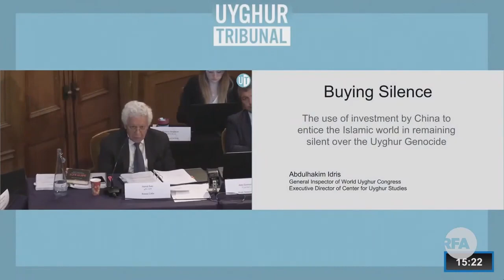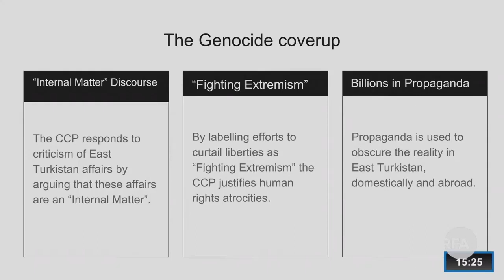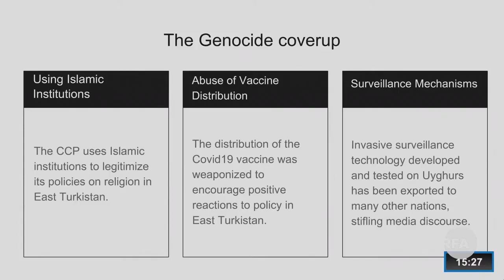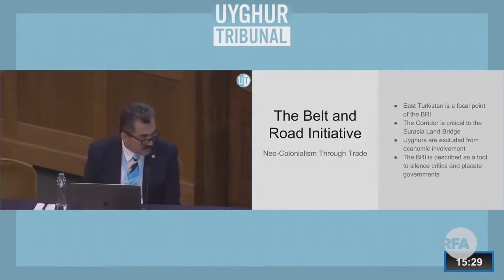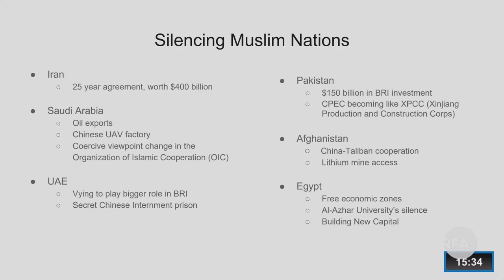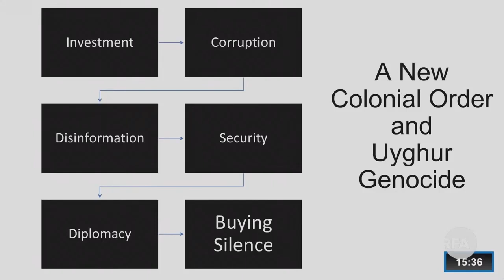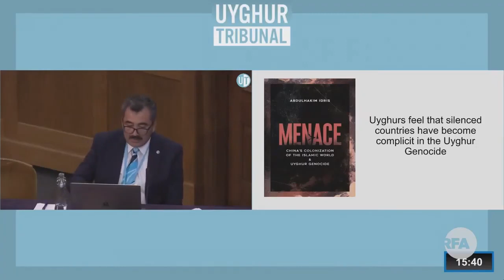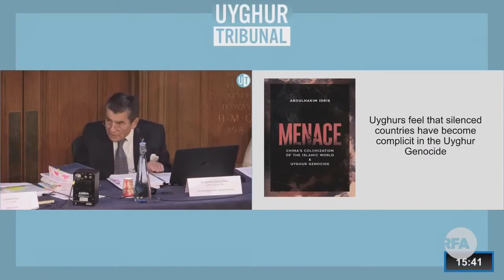Uyghur Sot Kollıgeyesi de Mutexessis Abdulhakim İdris